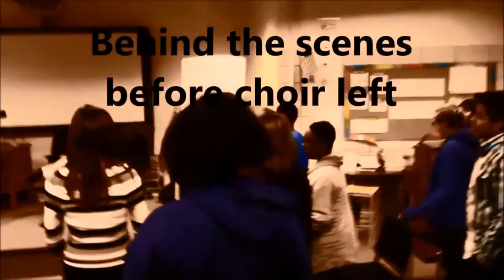LOBO TV 11 10 15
Choir Trip
Wrestling Report